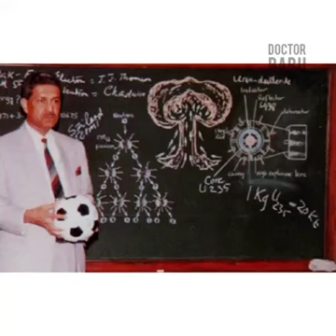Tribute to National Hero Dr A Q Khan